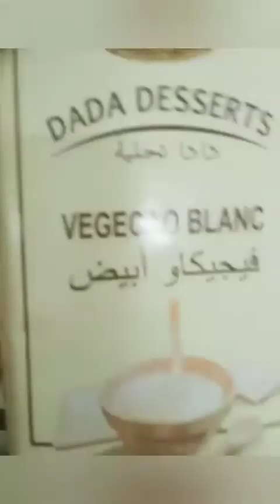Bounty maison rapide facile et très bonحلوة البونتي بجوز الهند و الشكلاطة ولا اطيب روعة⁦❤️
400غ جوز الهند
1 حليب مركز محلى
شكلاطة
ملعقة زيت